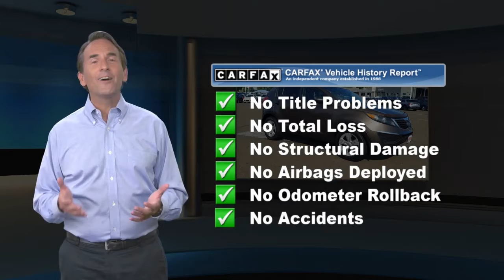Used 2012 Kia Sportage LX, Philadelphia, PA A40839A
Current price includes $1000 Chapman Trade Assist. Valid with trade-in of eligible 2000 or newer MY vehicle. Vehicles appraised below $1000 value do not qualify and will be given actual cash value. Call for details.

[RLVID:7997:ad3d567076a59f79:bef07d29f8b97bce:1]